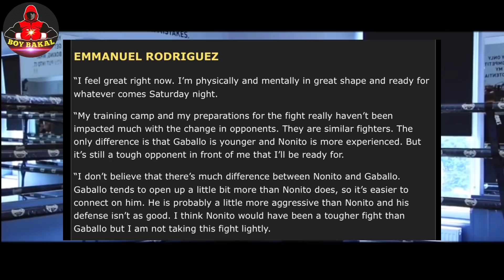Reymart Gaballo, Kulang Sa Depensa Madaling Patamaan Ayon Kay Emanuel Rodriguez